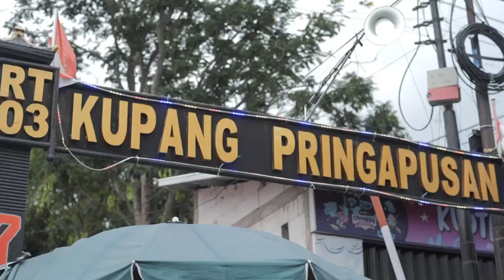Reog Siswo Among Budoyo Mberooot